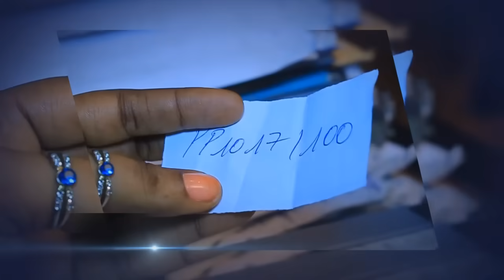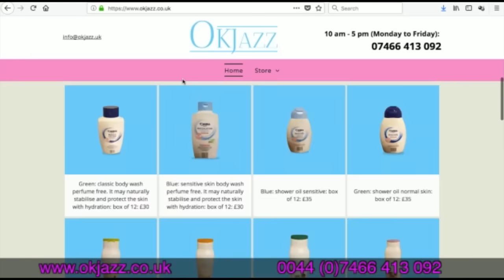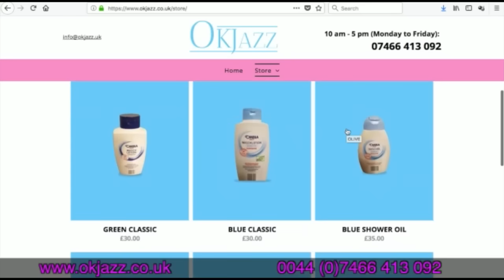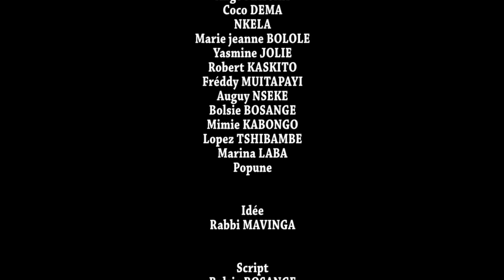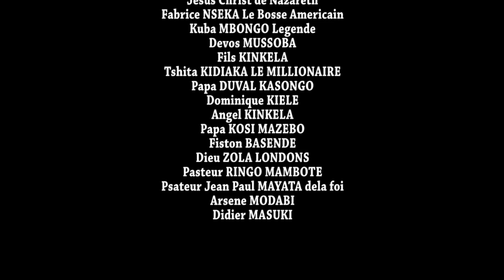EBAKATA MACRON EP, 1 /Theatre congolais/ebakata/Rabit mavinga/sundiata/paka lowi/legende tv